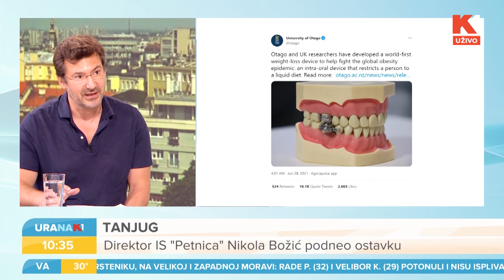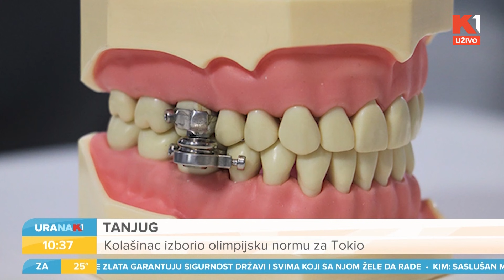URANAK1 Na Novom Zelandu patentiran novi metod za mršavljenje: zaključavanje vilice | Jovan Cabunac